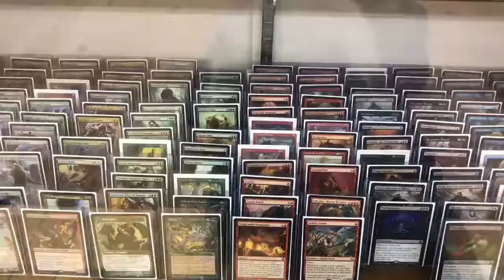What's Up Wednesday! 2/28/2018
1 YEAR ANNIVERSARY TOURNAMENTS THIS SATURDAY!!!